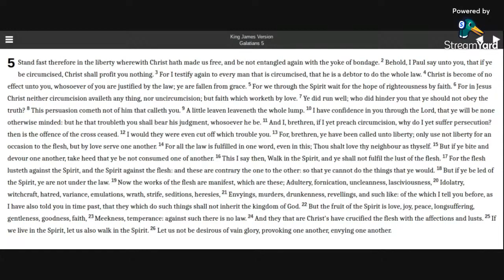Galatians 5 KJV (audio with ttext)